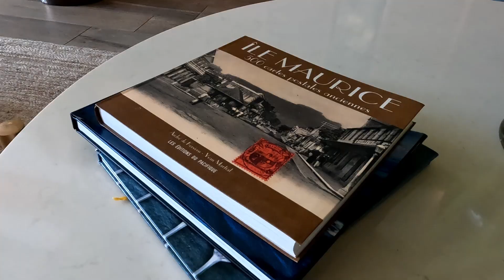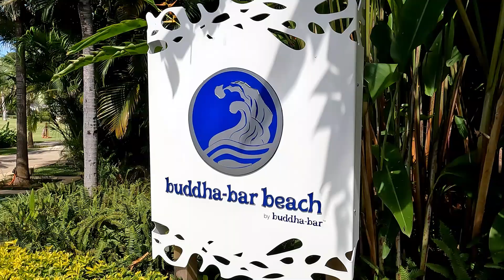JE VISITE L'HOTEL LE PLUS LUXUEUX AU MONDE, Visite+TASTE REVIEW - (Manu et ses aventures)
MANU ET SES AVENTURES Édition: Ile Maurice
Instagram: @artistes.des.iles Facebook: Artists Des Iles